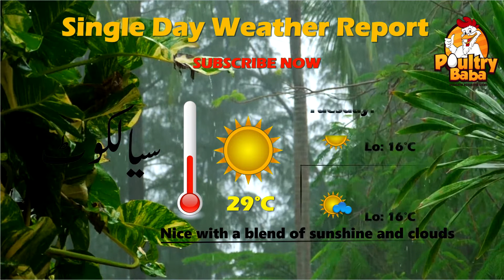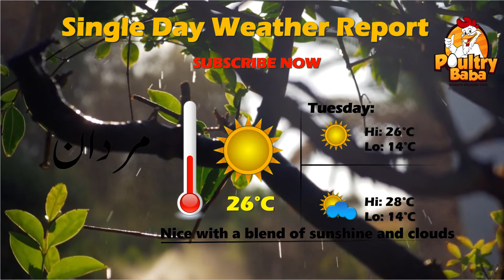Today Weather Pakistan Weather Forecast Karachi Weather Weather Update Today Weather of 17-03-2021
weather today
weather forecast
weather update
weather tomorrow
local weather
Abbottabad weather
google weather
weather report
today temperature
current weather
live weather
forecast
weather in my location
yahoo weather
Hunza weather
babusar top weather
10-day weather
current temperature
weather update today
lords weather

hail
thunderstorm
hourly weather forecast
weather hourly
Edgbaston weather
pmd meteorogram
pmd rainfall
weather karachi
weather-hyderabad
sukkur weather
larkana weather
weather map pakistan
nawabshah weather
weathercity swabi
today weather dera bugti
wethercity
www weather bhakkar city
afghanistan temperature
weather islamabad
pk mix
sukkur weather

sukkur weather
nawabshah weather
temperature in lahore
larkana weather
quetta weather
weather-hyderabad
weather map pakistan
wahdar